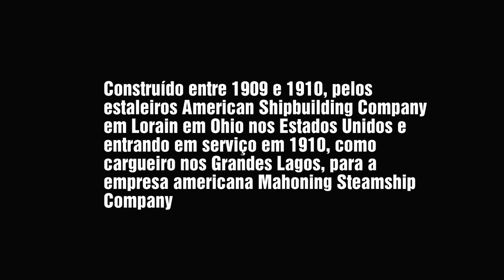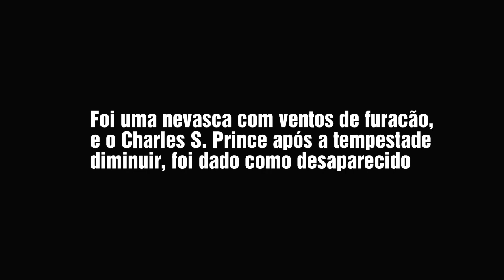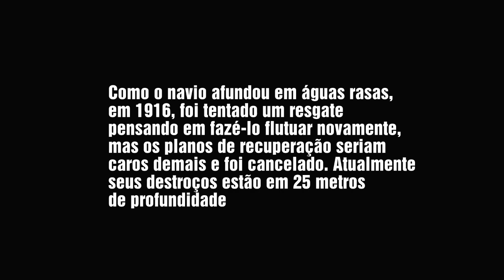SS CHARLES S. PRINCE